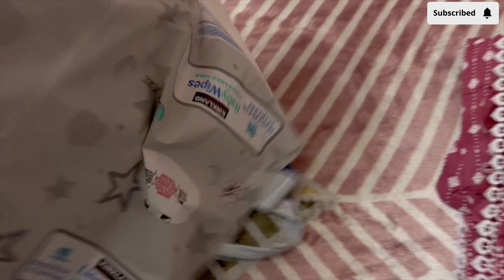Daily vlog||Pregnancy Edition || SHORI MARKET ROHTAK||KILA ROAD MARKET ROHTAK VLOG !!